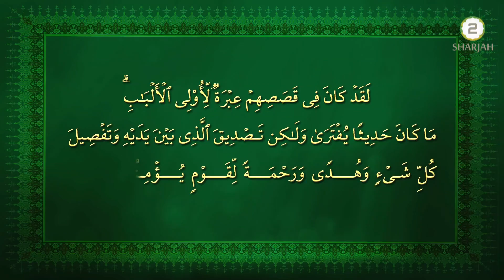Qasas al Quran - 4th Sep 2018 - Episode - 250 - قصص القرآن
غزوة الخندق (غزوة الأحزاب) - Battle of Trench